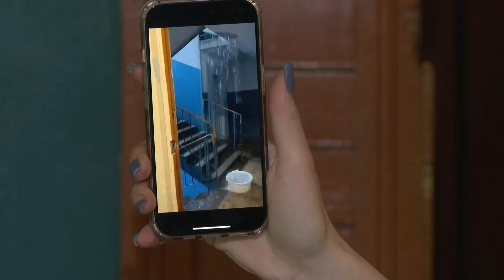В Орле в доме на улице Паровозной дождь идет с потолка!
Речь про многоэтажку, что находится по улице Паровозная 62. По словам жильцов, когда идет дождь, не важно - на улице ты, или в подъезде. Капает одинаково. Говорят, такая проблема существует с 2011 года. Пару месяцев назад подрядчик преступил к ремонту кровли. Помогло ли это? Стэфания Басарева по просьбе жильцов разбиралась в ситуации.